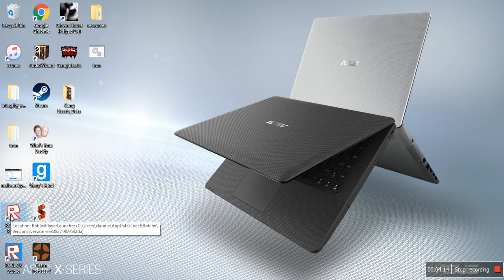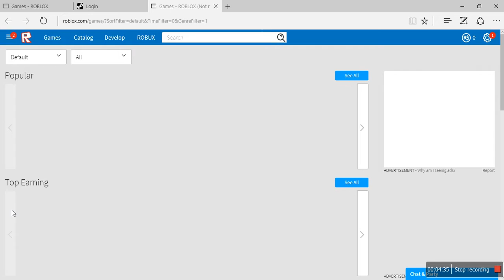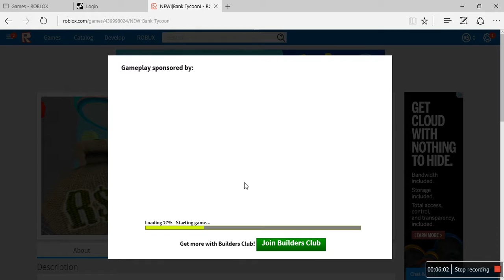MY FIRST GAMEPLAY!!!!! | CLOWN HOUSE & ROBLOX!!!!!